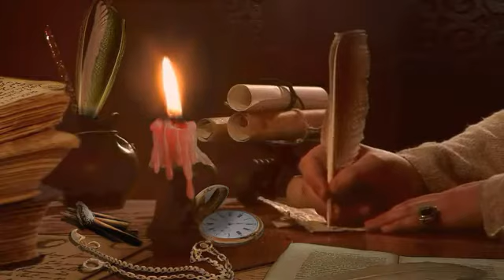قصة تيمون و بومبة والملك الأسد - هاكونا ماتاتا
عندما أشرقت شمس الصباح ، وارتفعت السهول الإفريقية تجمعت الحيوانات والطيور بلهفة عند سفح صخرة العزة ، وصاح أحدهم فجأة : ها هو الأمير الصغير ، فهلل الجميع ورحبوا بالأمير سيمبا الأسد الصغير ، وأخذ القرد الإفريقي العجوز رفيكي يرفع الشبل سيمبا عاليًا في الهواء ، فرحا به ، وببطء خفض ذراعيه ، وأعاد سيمبا إلى والديه الفخورين موفازا والملكة سارابي.
وفي صباح أحد الأيام حينما كبر سيمبا قليلًا ، أخذ الملك ابنه في جولة بأنحاء المملكة ليعلمه بعض الدروس ، فقال له موفازا محذرًا : تذكر أن الملك الناجح لابد أن يحترم جميع المخلوقات ؛ لأننا نعيش جميعا في دورة الحياة العظيمة ، وفي وقت أخر من ذلك اليوم قابل سيمبا عمه سكار فأعلن له الشبل الصغير متباهيا أنه رأى كل أنحاء مملكته المستقبلية .
فسأله سكار بخبث : حتى ما وراء الحدود الشمالية ؟ فأطرق سيمبا حزينًا وقال : لا ، لقد منعني أبي من الذهاب إلى هناك ، حينها قال سكار بنبرة متعالية : طبعا معه حق ، فأشجع الأسود فقط هم الذين يذهبون إلى هناك ، مقبرة الأفيال ليست مكانًا صالحًا لأمير صغير مثلك .
خرج سيمبا وهو يفكر في كلام عمه سكار ، وذهب إلى صديقته نالا ، يطلب منها مرافقته إلى مقبرة الأفيال ، وبالفعل اتجه إلى هناك ، ولم يدري أن عمه سكار الطامع في ملك أبيه ، قد أمر ثلاثة من الضباع الأشرار بقتل الشبل الصغير ليستولى على مملكة موفازا ، ويزيح سيمبا من أمامه .
راح سيمبا يجري منطلقًا عبر السهول بصحبة نالا حتى وصلا إلى كومة من العظام ، فعرف أنه وصل إلى مقبرة الأفيال ، وكان على وشك أن يفحص أحد الجماجم عندما رأى الطائر زازو مستشار أبيه ، والذي أخذ يحذره من خطورة المكان وطلب منه الرحيل ، ولكن بعد فوات الأوان ، فقد أحاط الضباع الثلاثة بسيمبا ونالا ، وأخذوا يتوعدون لهم ضاحكين.
أخذ سيمبا نفسًا عميقًا وحاول أن يزأر ، ولكن كل ما صدر عنه هو زمجرة حادة رفيعة جعلت الضباع تضحك بشدة ، وأخذ سيمبا نفسًا أخر عميقًا ، وفجأة صدرت زمجرة مخيفة ، ونظر الضباع الثلاثة حولهم ، فرأوا عيني الملك موفازا ، فأخذت الضباع تهوي هاربة في الضباب .
أرسل موفازا زازو ونالا ليسيرا في الأمام ، وأخذ يمشي بجوار سيمبا ويعاتبه على عصيانه الأمر ، وتعريض حياته وحياة نالا للخطر ، شعر سيمبا بالرعب وحاول أن يفسر خطأه قائلًا : لقد حاولت فقط أن أكون شجاعًا مثلك .
قال الملك بلطف : ليس معنى أن تكون شجاعًا أن تذهب بنفسك للبحث عن المشاكل ، فاعتذر سيمبا ، ووعده ألا يكرر الخطأ مرة أخرى ، وخلال ذلك كان سكار قد دبر حيلة أخرى للتخلص من موفازا وسيمبا ؛ حيث اصطحب سيمبا معه إلى ممر ضيق بين الجبال ، وطلب منه أن ينتظر أباه ، وبعدها بدأت الضباع تجري وسط قطيع من حيوانات النو ، وتدفعها باتجاه سيمبا .
في هذه اللحظة كان موفازا يمشي على حافة ربوة عاليًا مع زازو ، وفجأة وقع نظره على سيمبا ، فاندفع إلى الممر الضيق ، وأنقذ ابنه ، ولكنه لم يستطع إنقاذ نفسه ، فسقط إلى الخلف متعلقا بصخرة بارزة ، بينما كان يندفع بجواره قطيع حيوانات النو ، وعندما نظر لأعلى رأى أخاه ، فصاح : سكار ساعدني يا أخي ، ولكن سكار لم يفعل غير أنه انحنى عليه وهمس عاش الملك ، ثم دفع موفازا ليسقط في طريق حيوانات النو الراكضة .
وعندما انتهى مرور قطيع حيوانات النو ، جرى سيمبا على أبيه وحاول إيقاظه ، ولكن دون فائدة ، فقد فارق الملك الحياة ، وجاء سكار ببرود ، ونظر إلى سيمبا قائلًا : لقد مات الملك ، وهذا بسببك. لقد كان هذا خطؤك من البداية ، اهرب ولا ترجع أبدًا ، وبعدها عاد سكار ليستولى على مملكة موفازا بينما سار سيمبا متعثرًا في أنحاء الأرض ، وهو يشعر بالإثم والإرهاق .
وبعدها بخطوات قليلة سقط منهارًا ، خائر القوى وحلقت حوله النسور الجائعة ، وحينما استيقظ وجد نفسه بجوار النمس تيمون وبومبا ، يحملقان فيه ، وسكبا الماء في فمه الجاف برقة ، وقال له بومبا مرحبا أيها الأسد الصغير ، لقد كنت على وشك الموت ونحن أنقذناك .
فقال لهم سيمبا : شكرًا على مساعدتكم ، ولكن هذا لا يهم ، فأنا لم يعد لي أحد ، ولا مأوى أذهب إليه ، فعرضوا عليه صداقتهم والبقاء معهم ، فوافق سيمبا ، وعلموه شعارهم في الحياة هاكون ماتاتا ، أي لا داعي للقلق من أي شيء في الحياة.
وبعد عدة سنوات ، وفي أعماق أحد الكهوف ، نظر رفيكي القرد العجوز إلى صورة أسد ، وهو يستعد لمغادرة المكان قائلًا : لقد حان الوقت ، وفي اليوم التالي مباشرة أنقذ سيمبا بومبا من لبؤة جائعة كانت نفسها نالا رفيقة صباه ، وحينما تقابلا فرح الصديقان برؤية بعضهما ، وحكت له عن حكم سكار الظالم ، وتدني أوضاع المملكة ، وطلبت منه أن يعود ليسترد ملك أبيه ، لأن بوجوده لا يحق لسكار اعتلاء العرش .
قال سيمبا بحزن : لا يمكنني أن أعود أنا لا أصلح أن أكون ملكًا ، وذلك لظنه بأنه تسبب بمقتل والده ، وبعدها أخذ سيمبا يفكر في الأمر بجوار البحيرة الصغيرة ، وفجأة سمع ضوضاء بالأعلى ، ووجد القرد رفيكي يقول له : تعالى معي ، سيأخذك إلى أبيك ، تبعه سيمبا في دهشة وعدم التصديق ، ولكنه كان يأمل أن يكون موفازا حيا لم يمت
وبعدها أشار القرد إلى البحيرة فرأى فيها سيمبا صورة وجه أبيه ، وكان هذا هو وجه سيمبا نفسه ، وسمع صوت أبيه يقول له : يجب عليك أن تأخذ مكانك في دورة الحياة ، أنت ابني ، أنت الملك الحقيقي ، ثم اختفت الصورة المنعكسة ، واختفى رفيكي.
وهناك عند صخرة العزة ، تأخر نزول المطر وجفت الأرض ، وأخذت الضباع تعوي جائعة ، فقد ذهبت قطعان الحيوانات ، ولم يعد هناك ما تأكله ، شعر سكار بنفاد صبر الضباع ، وحاول تهدئتها ، وفجأة تجمعت سحب العاصفة ، والتهبت الأرض بالصواعق ، وأمسكت النار في العشب الجاف ، وظهر من بين الدخان أسد جسور، لقد كان سيمبا نفسه .
حدق سكار مندهشًا فيه ، واندفع تجاهه ليقتله ، ولكن سيمبا الشاب كان أقوى من سكار العجوز ، واستطاع طرحه من فوق الصخرة ، كما فعل سكار بوالده ، وقامت نالا وباقي اللبؤات بمنع الضباع من التقدم ، ومساعدة سكار ، واستطاع سيمبا أن يسترد عرشه بعد أن علم أن سكار هو قاتل أبيه .